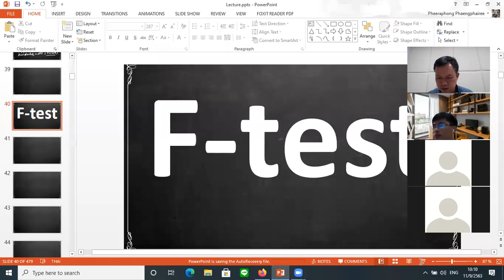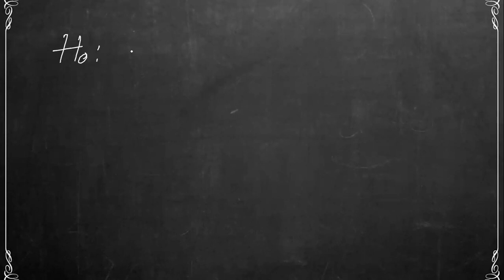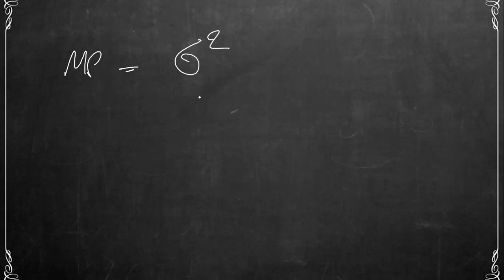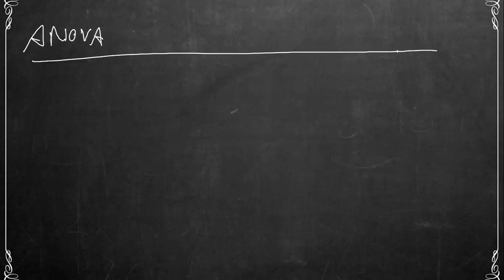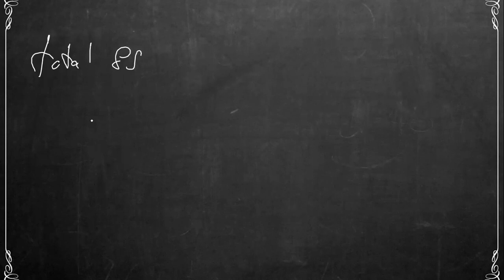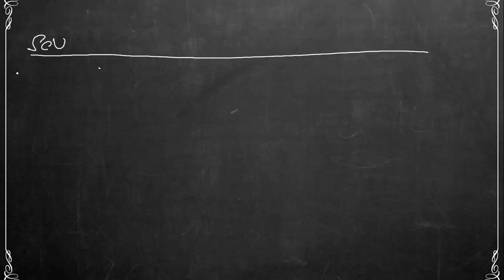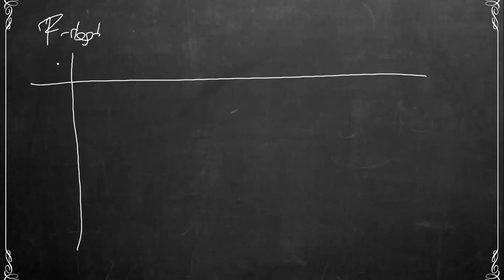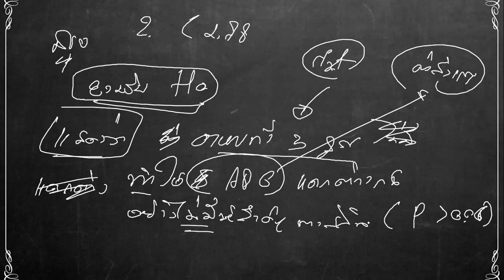Lecture AG003301 : F-test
ง่ายๆ สไตล์อาจารย์พี
อาจารย์สอนสถิติออนไลน์ด้วยวีดีโอ